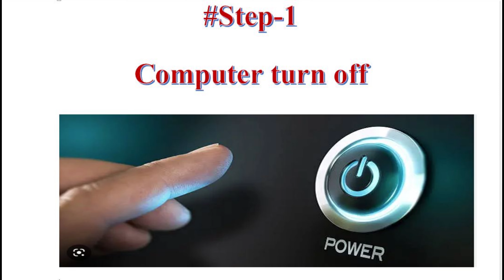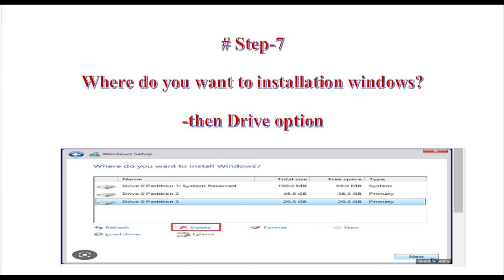10 steps how to format a laptop or computer windows.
10 steps how to format a laptop or computer windows.